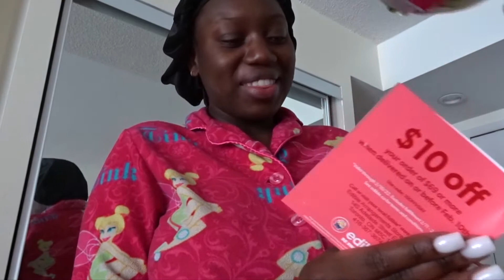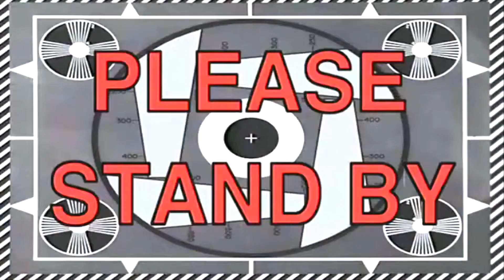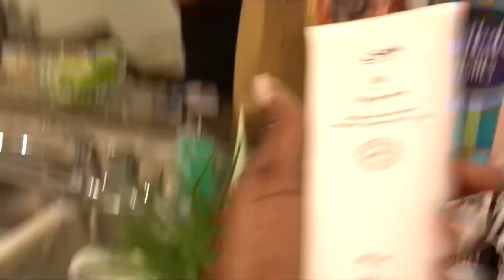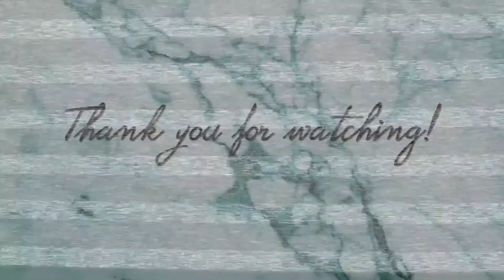MY 26TH BIRTHDAY VLOG! WHAT I DID TO PREPARE + CELEBRATING W/ FRIENDS | thickeray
Hey y'all!

SIDEBAR: Change your resolution setting to 1080p HD!

It's my birthday! Actually, it was a little over a week ago. Thanks for all the support I've received on this channel thus far, I really love you folks for tuning in ♡. Hope you enjoyed this birthday vlog. I showed a bit of my prep, but mostly the fun celebrations.

Expect story times, GRWM's, chit-chat videos, tutorials, and more.

Love, always.